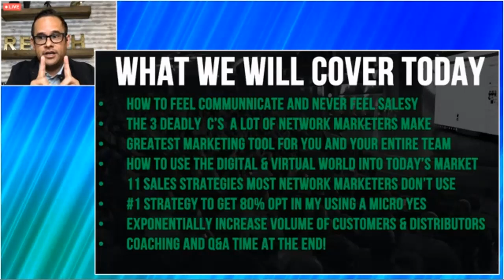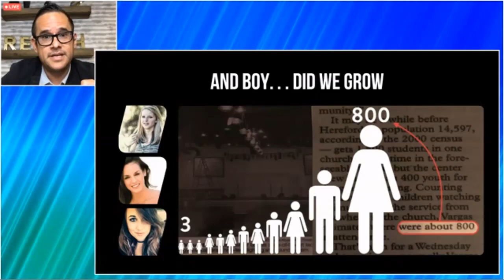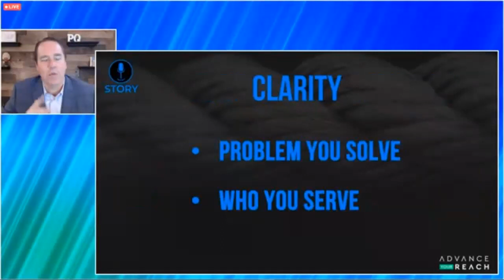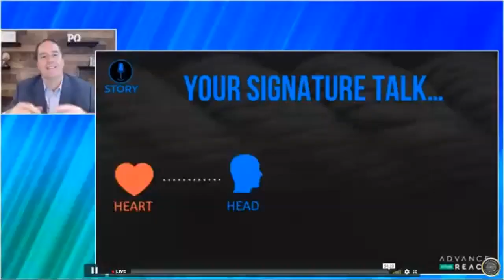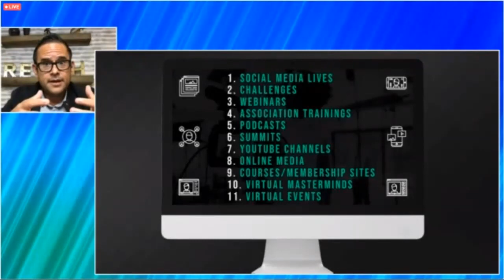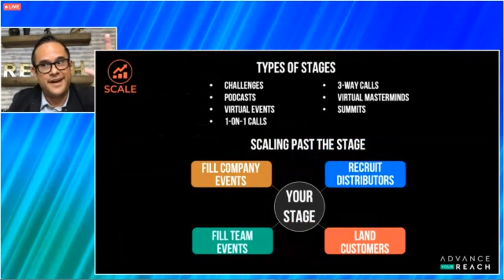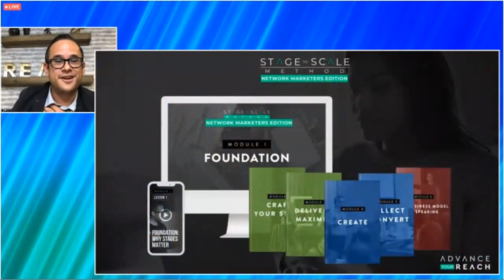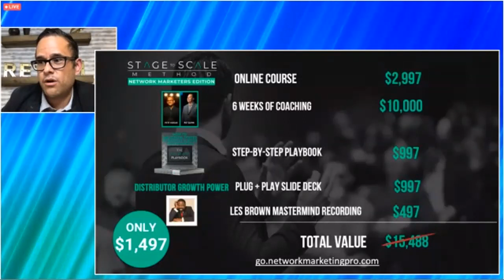Advance Your Reach - Stage To Scale Method / Network Marketers Edition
Advance Your Reach - Stage To Scale Method / Network Marketers Edition with Eric Worre, Pete Vargas and Pat Quinn.